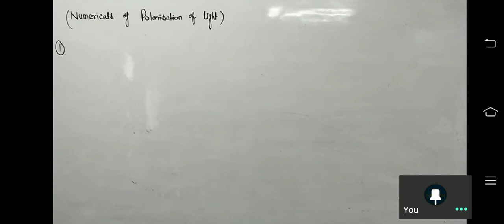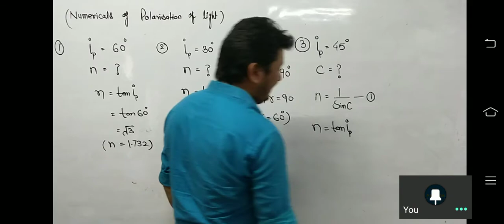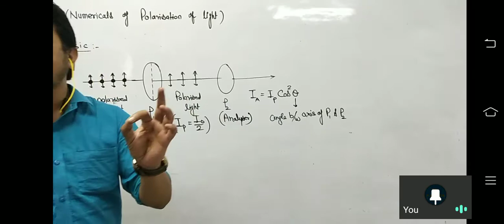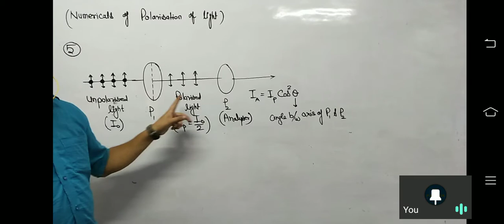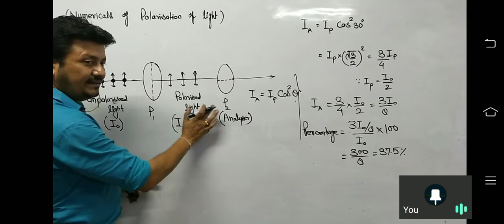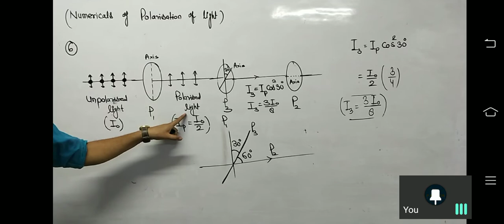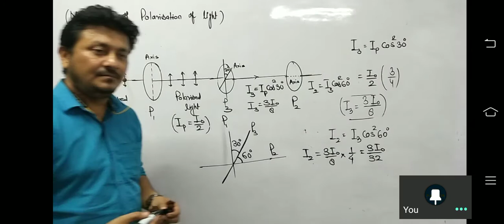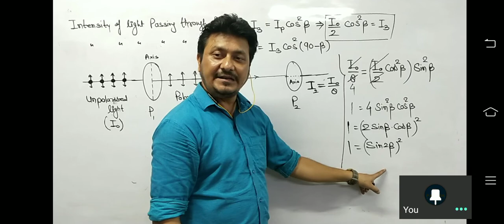numericals polarisation of light